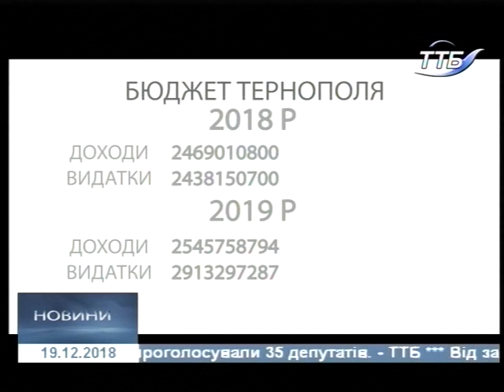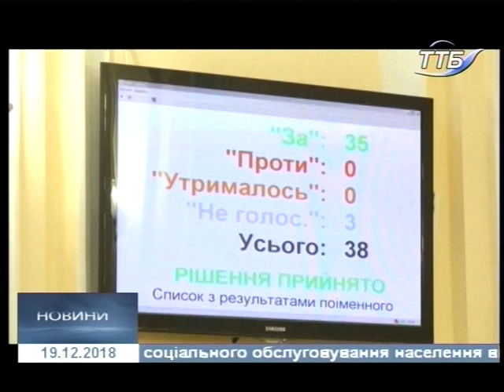19.12.2018. Новини. 13:30